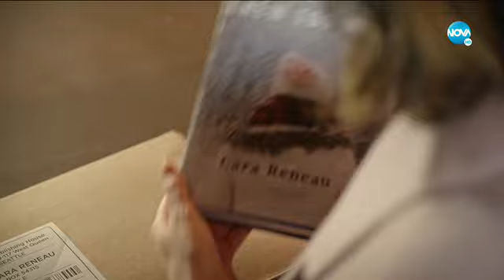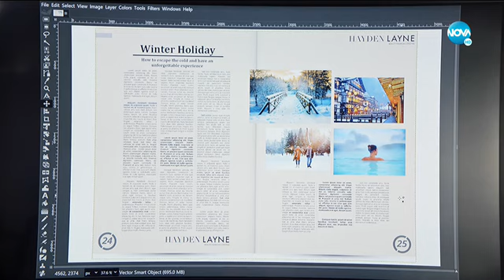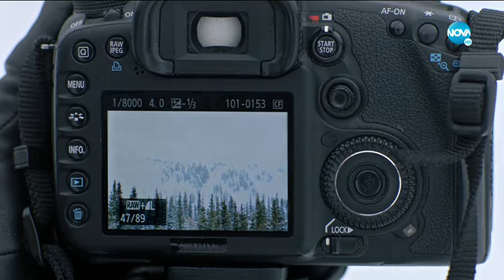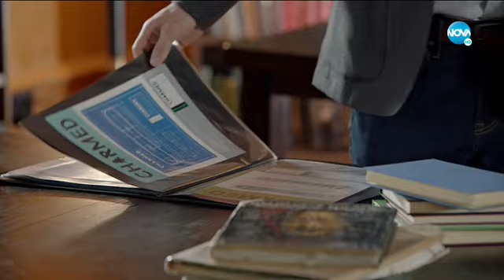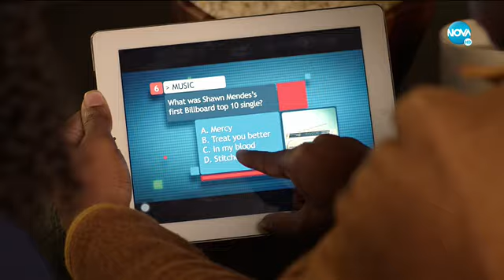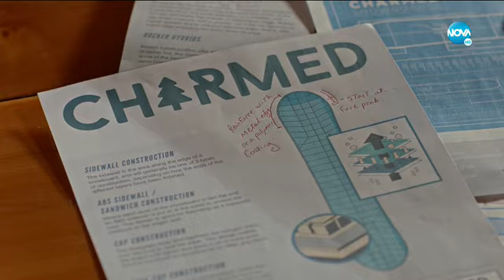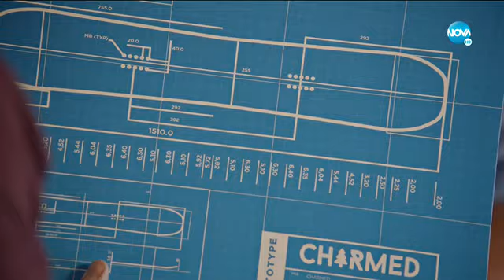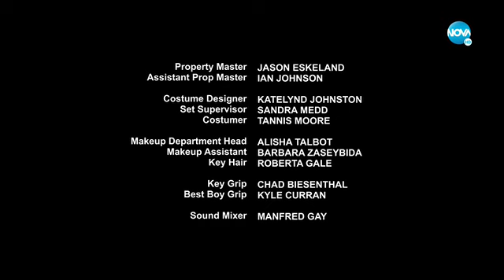Една заскрежена любов Бг аудио [романтичен]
Кара и Бен се завръщат в курорта, където година по-рано е пламнала любовта между тях. Те канят на екскурзията  и приятелката на Кара  - Меган, надявайки се да възродят връзката между нея и приятеля на Бен – Шон, който работи като лекар в курорта. По време на пътуването обаче Кара открива фактура за бижу. Тя предполага, че Бен ще й направи предложение за брак. Дали обаче очакванията й ще станат реалност?